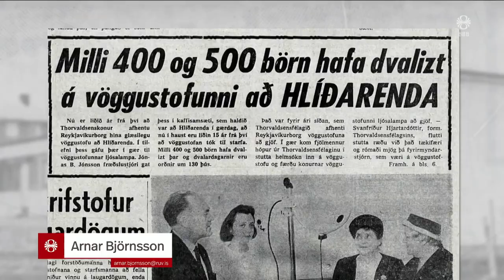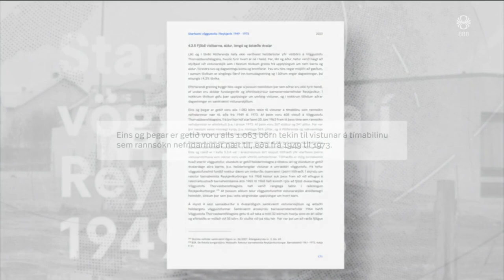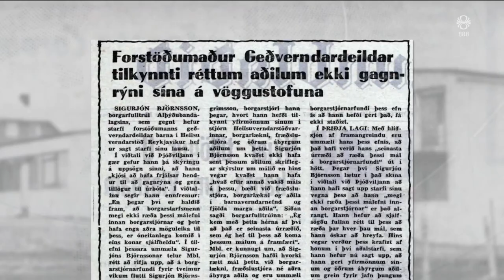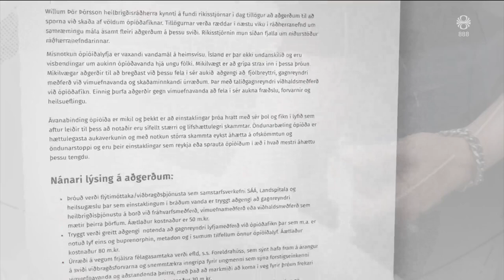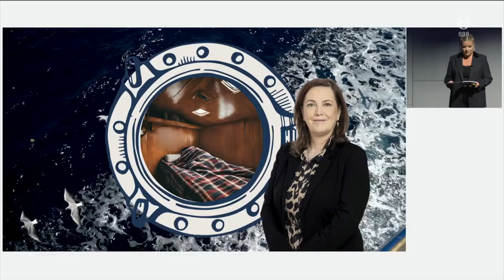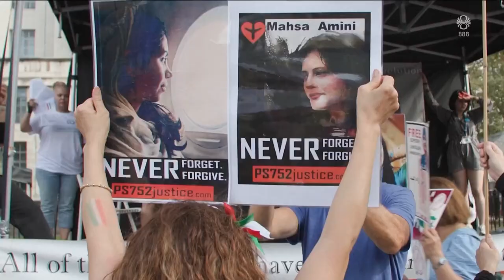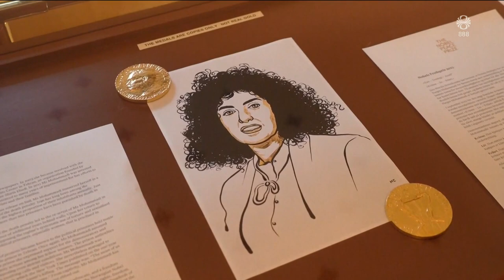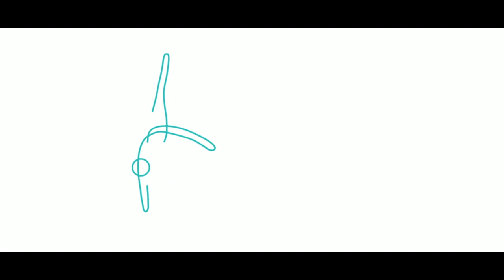Fréttir - 06. okt 2023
Fréttir RÚV frá 06. október 2023 - Efnisyfirlit:
00:01:17 Dökkur blettur í okkar sögu
00:04:07 Mikilvægt að stytta bið eftir afeitrun
00:06:02 Óviðeigandi ummæli
00:07:48 Þúsundir flýja elda á Tenerife
00:09:12 Leiðtogar tókust á
00:10:23 Sex frávik við veiðar á langreyðum
00:11:00 Aldrei meiri sundrung í loftslagsmálum en nú
00:13:10 Handhafi friðarverðlauna í fangelsi
00:15:40 Anne Carson handhafi Vigdísarverðlaunanna 2023
00:17:10 Undirbúningur fyrir Hrútadag